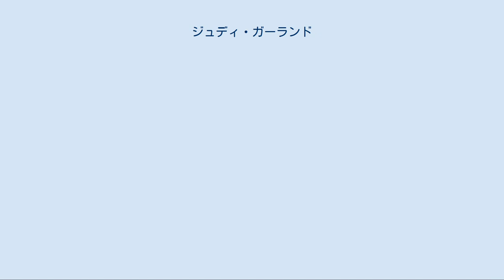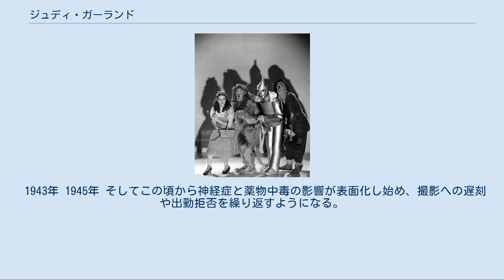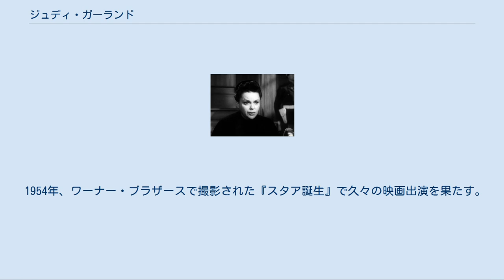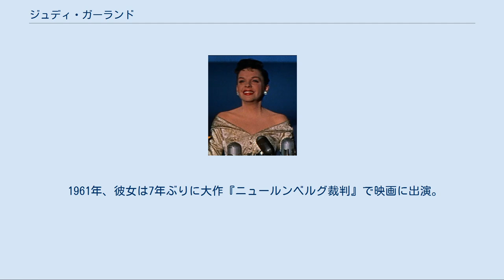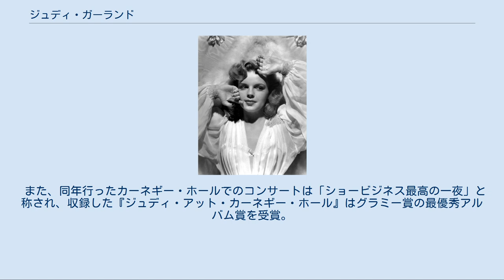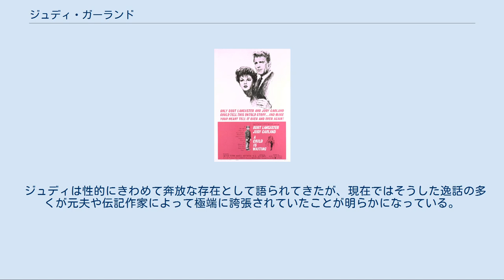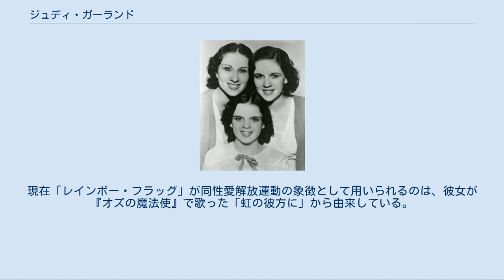ジュディ・ガーランド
ジュディ・ガーランド（英語: Judy Garland、1922年6月10日 - 1969年6月22日）は、アメリカ合衆国の女優、歌手。
子役として出演した『オズの魔法使』で大人気を博し、以後も『スタア誕生』などで抜群の歌唱力を披露して1940〜50年代のハリウッドを代表する大スターの一人となった。
娘のライザ・ミネリも女優。
 ミネソタ州出身。
本名はフランシス・エセル・ガム(Frances Ethel Gumm)。
父親がボードビリアン、母親がピアニストの家庭で3人姉妹の末っ子として生まれる。
芸名の「ジュディ」は彼女が好きだった歌のタイトルから、「ガーランド」はボードビリアン、ジョージ・ジェッセルが彼女たち姉妹を評して「ガーランド（花輪）のようだ」と言ったことから付けたと言われている。
 ガム・シスターズの2人の姉とともに(1935年頃) 1929年、2人の姉と共にガム・シスターズの一人としてデビュー。
1935年にメトロ・ゴールドウィン・メイヤー(MGM)と専属契約。
当初採用候補だったディアナ・ダービンとジュディのうち社長のルイス・メイヤーは「ジュディを追い出せ」とプロデューサーのアーサー・フリードに命じたが、ジュディの歌唱力に注目したフリードが指示を無視してジュディと契約を結んだ。
 当時13歳のジュディは肥満気味だったため、MGMは契約に「スリムでいること」を含め強制的なダイエットを命じた。
体質的に太りやすかった彼女は当時のハリウッドのスタジオでダイエット薬として使用されていた覚醒剤（アンフェタミン）を常用するようになる。
 『オズの魔法使』撮影時のジュディ（1939年） 1939年にミュージカル映画『オズの魔法使』で主役ドロシーに大抜擢され、人気スターとなる。
 『オズの魔法使』ポスター 『オズの魔法使』を製作したMGMは、当初、ドロシー役をライバル社20世紀FOXの人気子役だったシャーリー・テンプルに演じさせようと考え、その条件としてMGM側がクラーク・ゲーブルとジーン・ハーロウという2人の大スターを20世紀FOXへ貸し出す交渉がすすめられていた。
 しかしハーロウが1937年に急死し、交渉が頓挫したため、代役としてジュディが急遽ドロシー役を演じることになった 。
 結果『オズの魔法使』はジュディの才能を大々的に世に知らしめるものとなり、この役でアカデミー子役賞を受賞する。
 以後、当時の大スターだったミッキー・ルーニーとコンビを組むミュージカルシリーズ、空前の大ヒットとなった『若草の頃』、『ハーヴェイ・ガールズ』、フレッド・アステアと共演する『イースター・パレード』といった娯楽大作で主役をつとめ、国民的な人気俳優としての地位を不動のものとしてゆく。
 1941年に作曲家のデヴィッド・ローズと結婚した。
翌年妊娠したが、当時カリフォルニア州では違法だった堕胎手術を受けている。
1943年に離婚。
 1943年 1945年 そしてこの頃から神経症と薬物中毒の影響が表面化し始め、撮影への遅刻や出勤拒否を繰り返すようになる。
1947年に出演した『踊る海賊』の撮影では、130日余の撮影中に36日しか姿を見せていない。
撮影後にはジュディ自身が「私の最初の精神病院入院」と呼ぶサナトリウムへの長期入院を余儀なくされ、自殺未遂事件を起こす。
以降、度々薬物治療のための入退院を繰り返すこととなる。
 1945年、映画監督のヴィンセント・ミネリと再婚。
翌1946年3月、のちに女優となる娘ライザ・ミネリを出産する。
ライザは2歳のとき『グッド・オールド・サマータイム』（1949年　日本未公開）で子役として映画デビューしている。
 その後も乱脈な生活と不安定な精神状態はつづき、1949年には映画『アニーよ銃をとれ』の撮影中に錯乱状態に陥ってアニー役から下ろされてしまう。
また同年に計画されていた『ブロードウェイのバークレー夫妻』でも、撮影を放棄するなどしたため主役を降板している。
 1950年公開の『サマー・ストック』（日本未公開）の撮影時1949年、以前と比較して20ポンド（約9キロ）も太り、撮影をまたも振り回した。
ジュディは結果的にダイエットを成功させたものの、業を煮やしたMGMはジュディ...